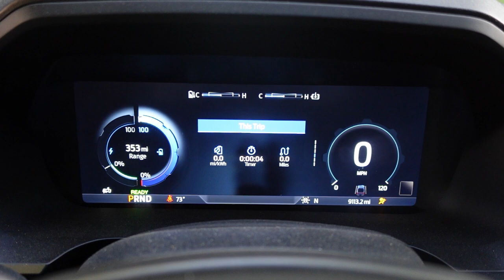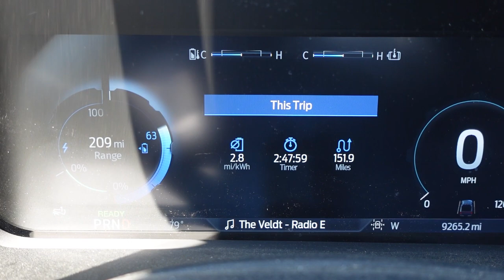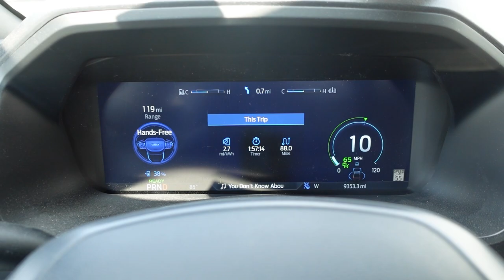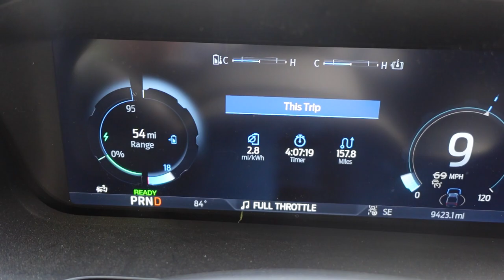Hauling Sheep in The All-Electric F-150 Lightning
Taking a trip down to Indiana to pick up a new babydoll southdown ram in our farm's all-electric Ford F-150 Lightning. With 320 miles of EPA rated range on a 310 mile round trip, is what they say about electric vehicles true? We'll find out if we can do the entire trip on a single charge and not be stranded on the side of the road.